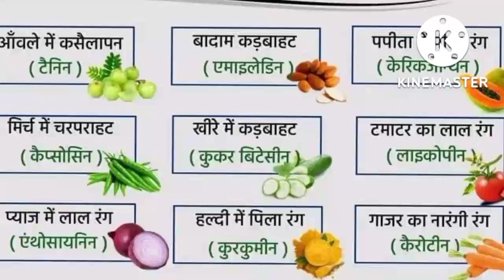SSC GD महत्वपूर्ण प्रश्न | GKGS | Previous year sscgd ssc | UPP hindi class | UP Special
SSC GD महत्वपूर्ण प्रश्न | हिंदी विलोम शब्द | GD Previous year sscgd ssc | UPP hindi class

uttar pradesh policeconstable
railway groupD
पुलिस कांस्टेबल
general knowledge
gk questions
gk
lgk in hindi
trivia
samanya gyan prashn
gk mcqs
general awareness
सामान्य ज्ञान
Current Affairs
Daily Current Affairs
History
geography
7 fero wali series
reet exam
constbale
gk series
utkarsh classes
ssc gd
ssc gd constable
uttar pradesh policeconstable
railway groupD
पुलिस कांस्टेबल
Gk tricks
adda247
bankersadda
ssc
sbi
SSC
SBI
BANK
EXAMSBANKING
GOVT.JOB
EXAM
Tutorials
Lectures
Questions
Quiz
IBP
PO
RRB
UPPOLICE
UPPOLICESYLLABUS
up police constable gs previous year questions, up constable new vacancy 2022 up constable syllabus 2022
up gk
about up
up samanya gyan in hindi

gk mcqs
सामान्य ज्ञान
kumar gaurav sir
gaurav sir 7 fere
पुलिस कांस्टेबल

under section 107 of the copyright Act 1976, allowance is made for use for purposes such as criticism, comments ,news reporting , teaching scholarship, and research .Fair use is a use permitted by copyright statute that might otherwise be infringing.